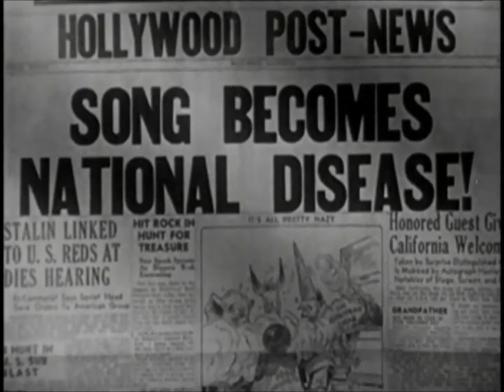Dance Of The Dense Residual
DEDICATED TO MY VERY GREAT AND CLOSEST FRIEND MATT DOWIE, who beyond kills, crushes and destroys on ALL THINGS GUITAR.